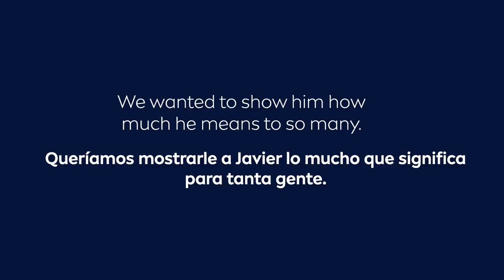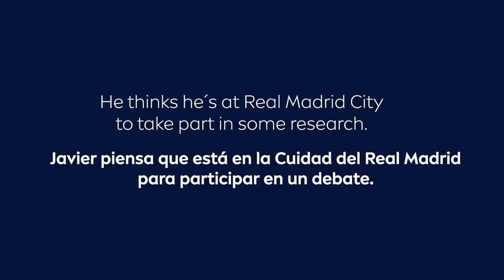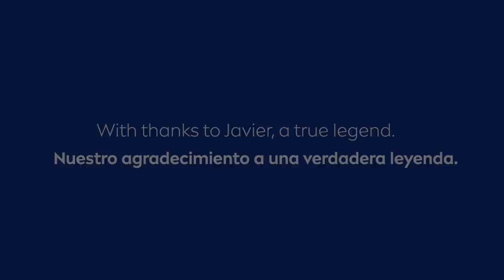🤩 Casemiro, Varane and Odriozola's INCREDIBLE surprise!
In collaboration with Nivea, Álvaro Odriozola, Casemiro and Raphaël Varane surprised Javier, one of the founders of the Alacrán Association 1997 who dedicates his time to the development of grassroots women's football in the area, thanking him for the important work he does and presenting him with a Legends Cup 2020 trophy.